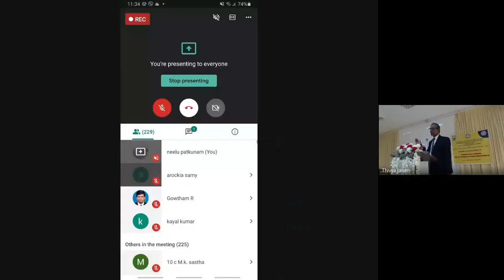Special Address by, Prof. S.Srisatkunarajah, the Vice-Chancellor / University of Jaffna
“Knowledge Access and Sharing: Tools and Technologies for Higher Academic Research” held on 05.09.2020